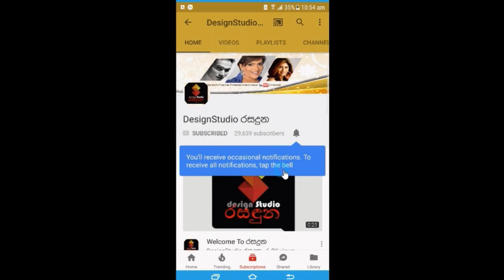"නොගැලපෙනවානම් දික්කසාද වෙනවා" පූර්ණිකා පිරිස් මෙතෙක් සැගවු සියල්ල හෙලි කරයි.purnika peiris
"නොගැළපීම් මත මගේ තීරණය නම් අයින් වීම, මේ අවුරුද්දේ මගේ ජීවිතේ ලොකු වෙනසක් සිදු වෙයි" පූර්ණිකා පිරිස්  ප්‍රසිද්ධ රහසක් හෙලි කරයි.purnika peiris